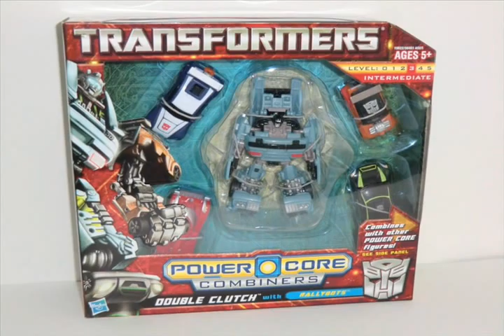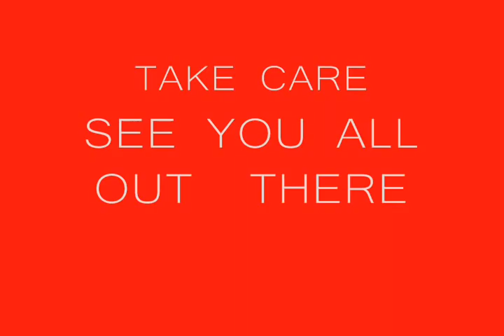Transformers Double Clutch Review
Well this is a review i did on friday but i did not have the time to upload it .
This is one of the worst trasformers i have ever seen .
Just see the review and you will know what i meen